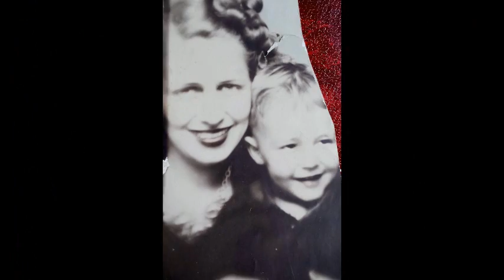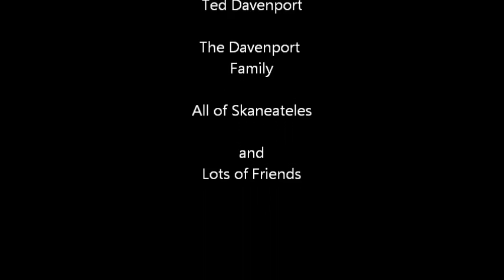Ted Davenport celebration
Ted Davenport passed away on November 3, 2014.  This is a compilation of just some of his life's moments.